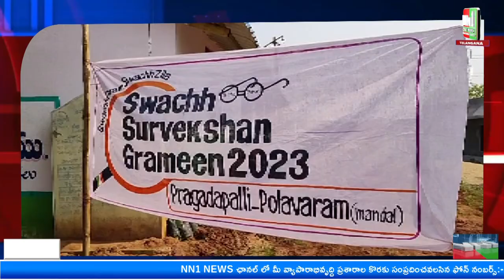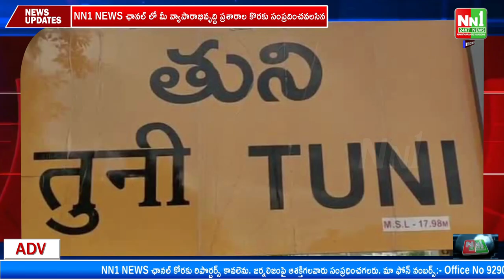16-12-22 NN1 NEWS Bulletin.